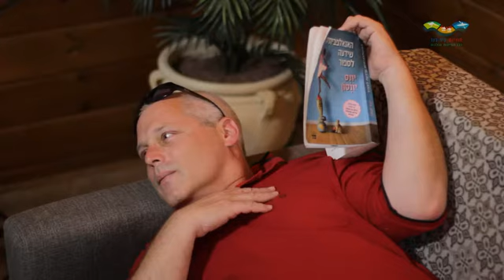ניר דוד- אירוח כפרי Nir David Country Lodge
מחפשים אירוח מפנק בקרבה למגוון מקומות ואטרקציות לכל הגילאים? בניר דוד תיהנו מאירוח כפרי עם שלל אטרקציות ומגוון פעילויות מהנות לכל המשפחה.
במתחם 50 בקתות עץ כפריות לאירוח משפחות, קבוצות וזוגות. כל הבקתות מטופחות ומאובזרות עם ג'קוזי.
האירוח בצימרים כולל ארוחת בוקר עשירה, כניסה לבריכת שחייה, סאונה ומכון כושר.

בקרבת המתחם תוכלו ליהנות משפע אטרקציות כמו -
גן גורו - גן חיות אוסטרלי עם בעלי חיים נדירים מאוסטרליה, בו תוכלו ללטף ולהאכיל אותם.
פארק המעיינות - 3 מעיינות מהפנטים השוכנים ליד הסחנה. בפארק תיהנו מטיולי שטח, אתרי מורשת, בריכות דגים, פיקניק, רכיבה על אופניים ועוד מגוון אטרקציות לקבוצות.